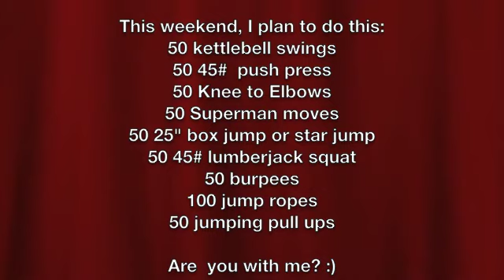Practicing Knee to Elbows, Kettlebell, and barbell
I just bought these last weekend.

Pull Up Straps ($10) - will use them on my total iron gym workout bar for knee to elbow.

Kettlebell (26#) - $40 (tried to buy 1 pood size - 35 lbs but ran out...oh well, think 26# is good enough for now)

Olympic 45 lb barbell for my push press, deadlift, and lumberjack squat ($80)

I am ready to do filthy fifty workout this coming Saturday, I'll be thrilled if anyone cares to join me.